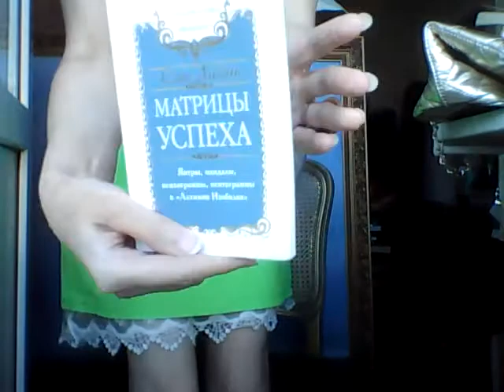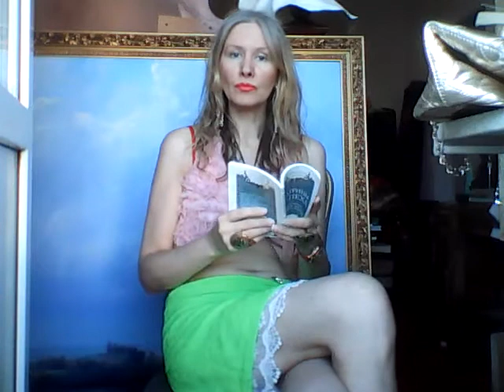Татиана Салмановна Мактум Сайфуддин специалист в области позитивной психологии и личностного роста